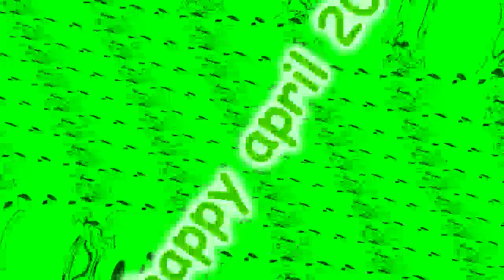obligatory april 20 video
Becaus 4 20 is funy